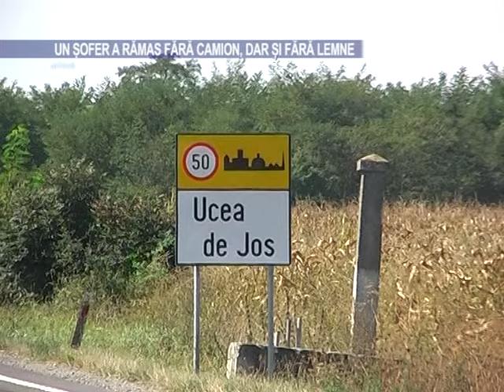Un șofer a rămas fară camion, dar și fară lemne